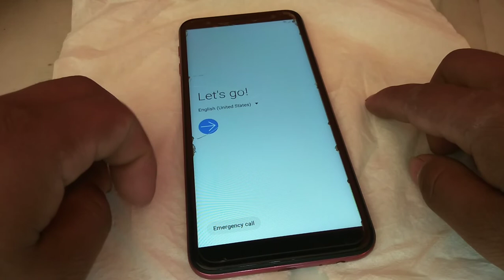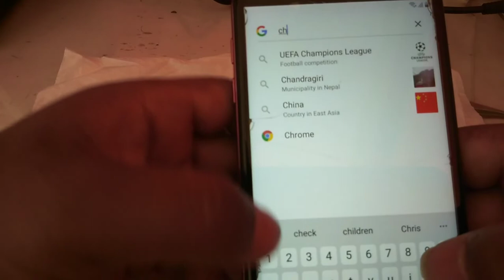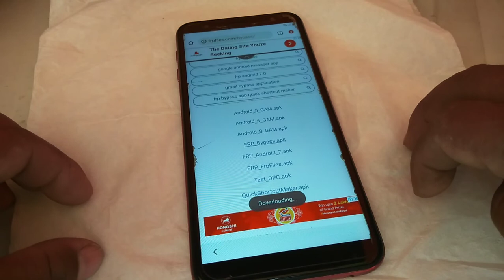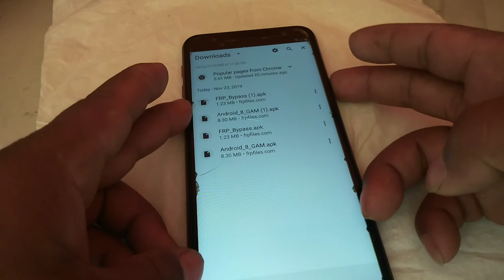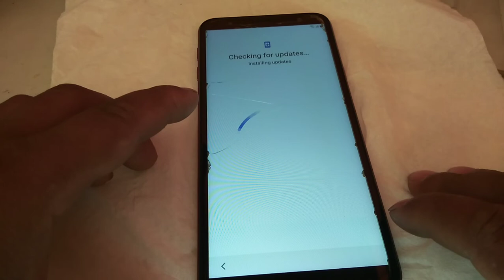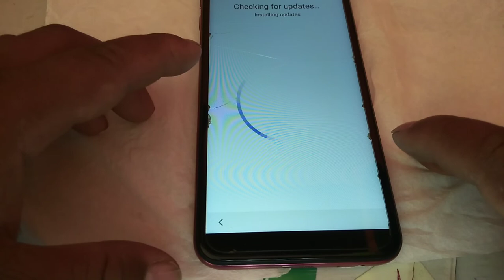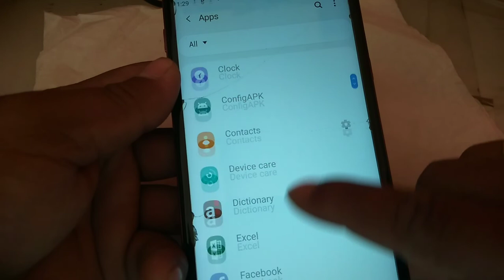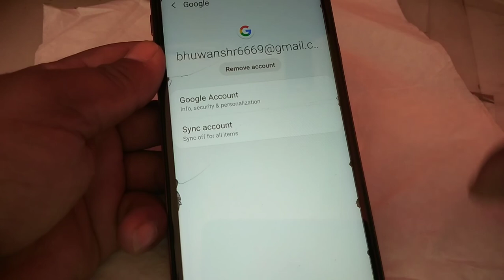Bypass Google Account Samsung J4, J4+, J6, J8, A6, A6+, A7 2018 Android 9 Pie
Hello Guys,
     Well come to our official youtube channel ..